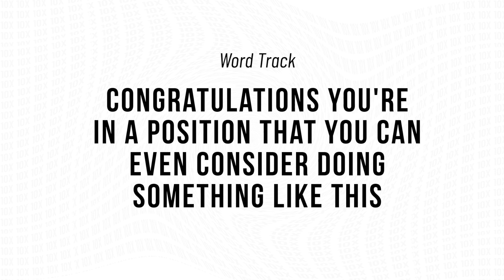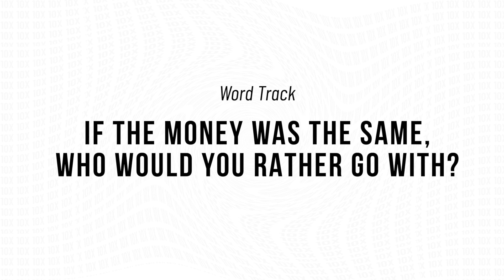How to Close More Deals!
You’ve done everything right, you have the decision-maker, the proposal, and you need one last thing...

THE CLOSE!

The most important part of selling is the close - nothing happens if no deal is closed. You cannot service your customer and the customer cannot get the benefit of your product or service.

Grant Cardone Canada is the licensed franchisee of Cardone Training Technologies for Canada. Our offices are based out of Port Moody, British Columbia and we work with clients all across the country. It is our mission to help transform businesses across the country by training their people to develop more confidence, increase their skills and help drive revenue.

Port Moody, British Columbia